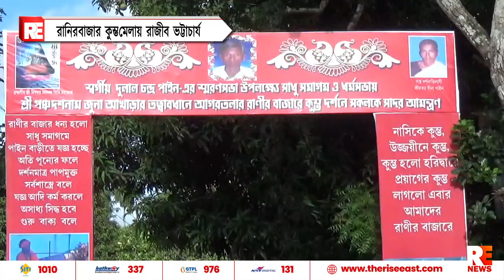রানিরবাজার কুম্ভমেলায় রাজীব ভট্টাচার্য